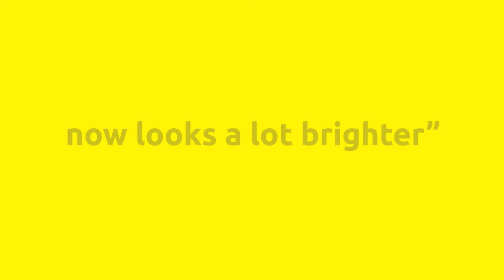Innopharma College of Applied Sciences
What our students have to say about our courses